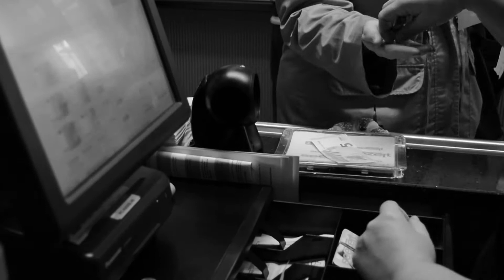"Symphonie einer Großküche" von Lukas Burg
Wettbewerbsbeitrag im Rahmen des Filmwettbewerbs visitmycampus der Universität Konstanz

Die Symphonie einer Großküche: Mit rhythmisierten Bildern komponiert Lukas Burg einen dokumentarischen und zugleich ästhetisierenden Blick auf die Mensa des Studierendenwerks Seezeit an der Universität Konstanz.